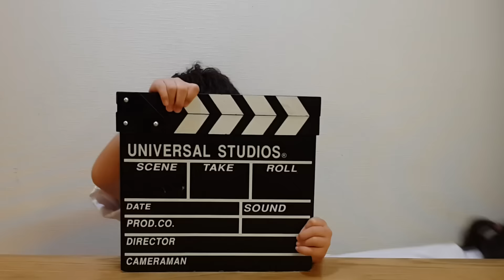[꼬마과학자] 달걀 잠수함 과학실험 Why 최고다! 호기심딱지에 나온 과학실험 따라하기 Scientific experiment_해피오누이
실험 : 달걀 잠수함 만들기
준비물 : 달걀, 소금, 물, 물감
실험 원리 : 소금물과 일반 물의 밀도를 이용한 달걀 위치의 변화 확인하기
실험방법
 1. 같은 양의 물을 담은 투명한 통 2개를 준비해주세요
 2. 우선 아무것도 넣지 않은 물에 달걀을 넣어주세요
     아이가 달걀이 가라앉는 모습을 관찰할 수 있도록 도와주세요
 3. 달걀을 넣지 않은 쪽에 소금을 많이 넣고 저어주세요
    (물 1리터에 종이컵 반컵 정도의 소금의 비용이면 달걀이 뜹니다)
 4. 물이 투명하게 될 때까지 소금을 녹이고 달걀을 넣어주세요
 5. 4의 물에 잉크나 색소를 넣고 살짝 저어주세요. 잉크도 소금물과의 밀도 차 때문에 가라앉지 못하고 달걀이 뜬 만큼만 떠 있게 됩니다.

* 해피오누이는 마지막 소금물을 물에 넣어줄때 소금물과 물이 층을 이루지 못하고 섞여버리는 바람에 달걀이 중간에 있지못하고 물 위쪽으로 떠올라 버렸네요 ㅜ.ㅜ 아직은 실험과정에  실수가 많이 있는점 양해부탁드립니다^^  항상 해피오누이를 사랑해주셔서 감사합니다. 많은 구독 바랍니다!! @.@

** 해피오누이-재생목록-Happy Onui Science 를 클릭하시면 다양한 과학실험 동영상을 보실 수 있습니다. EBS채널의 Why - 최고다! 호기심딱지를 너무나 좋아하는 Happy Onui!!  호기심딱지에 나오는 다양한 실험들을 직접 집에서 해보고  그 과정을 동영상으로 찍어 올리고 있습니다. 감사합니다^^